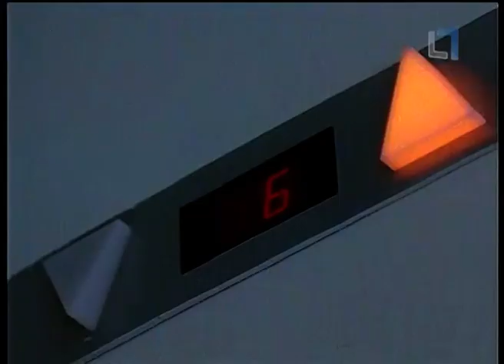Komisaras Reksas Michaelio mirtis